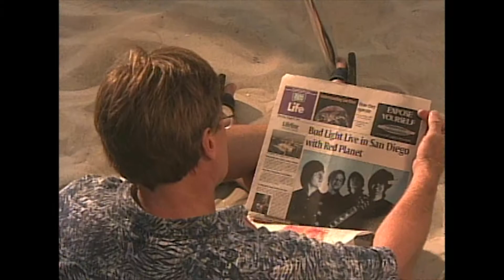Bud Vintage Commercial That was Broadcast Live in San Diego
Budweiser Beer produced several live commercials in various cities around the U.S. Director of Photography Mark Schulze was one of the camera operators to shoot the San Diego Bud Live Commercial. San Diego video production company Crystal Pyramid Productions
Posted by Patty Mooney, video producer at San Diego Video Production company Crystal Pyramid Productions